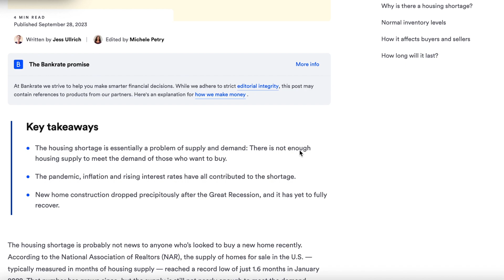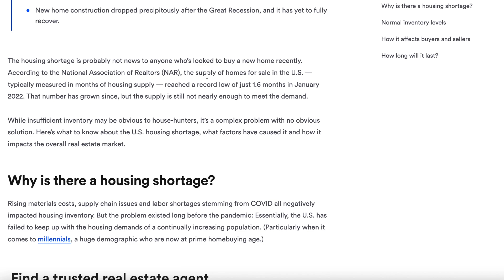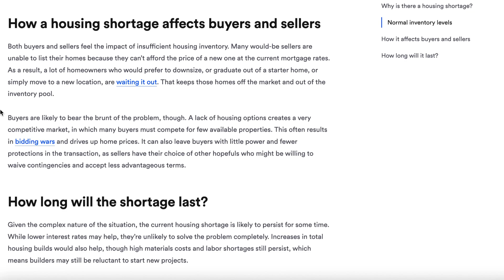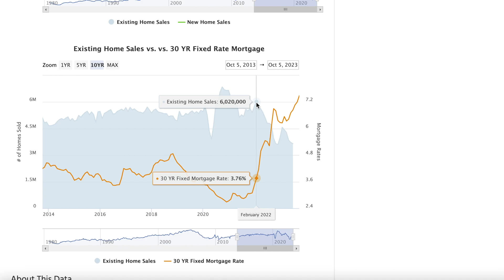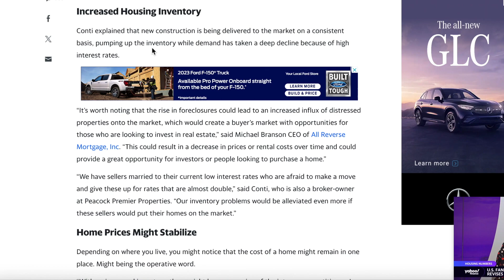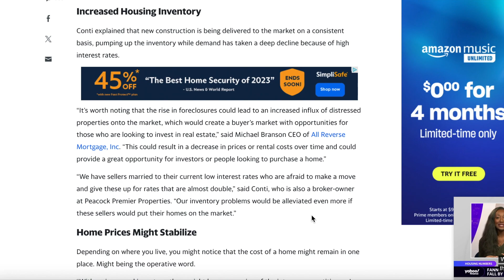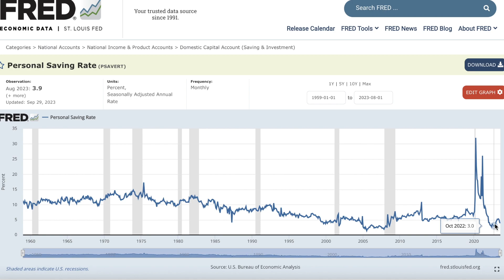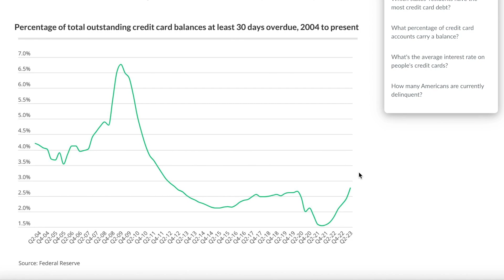The Housing Shortage is an ARTIFICIAL Shortage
The content in this video should not be miconstrued as financial advice nor as a recommendation to buy or sell any financial securities. Please do your own research, invest with caution, and work with a licensed professional for your own financial affairs.

In this video, I discuss the current housing shortage in the real estate market. I contest that the shortage is "artificial" and caused by other factors (besides just a limited number of homes).

I talk about the # of "Existing Home Sales" & "New Home Sales".

A typical market would see homeowners downsizing, moving, & relocating; however, the increasing of interest rates have pushed up mortgage rates to immense new highs. The existing homeowners don't want to sell their current homes, which are likely either paid off or on a low fixed rate, to go buy a new home elsewhere at a mortgage rate of +7%.

This means that there is much less selling in the market place - and this shortage of supply has resulted in a steep increase in home prices.

This means that new home builds must try to fill the gap (ie. the supply must increase to match demand - finding market equilibrium).

However, the drop off in existing home sales (due to higher rates discouraging sellers) is in the multiples of millions, and the new home builds would need to increase several fold to make up the difference. I don't see this happening.

Thus, there are only a few solutions. The market must find an equilibrium. We could find this equilibrium in a few different ways: (1) rates drop back to their pre-2022 levels, (2) we must see an increase in distressed sellers (foreclosures, tax liens, layoffs, debt missed payments, etc.).

I believe this market will continue to lock up if the rates don't decrease (less and less selling, thus less activity). Ultimately, I believe this market will find it's equilibrium through consumer pain (CREATING POTENTIALLY IMMENSE OPPORTUNITY FOR PREPARED INVESTORS).

For this reason, I discuss the increase in consumer credit card debt - paired with decrease in the personal savings rate.